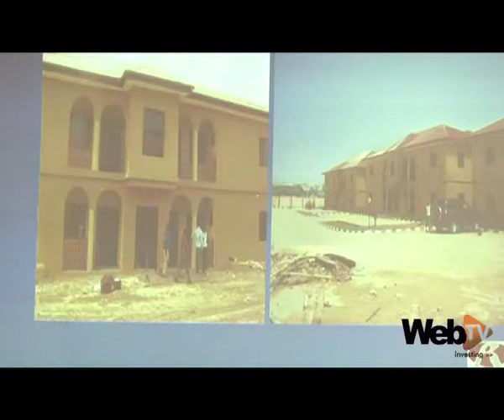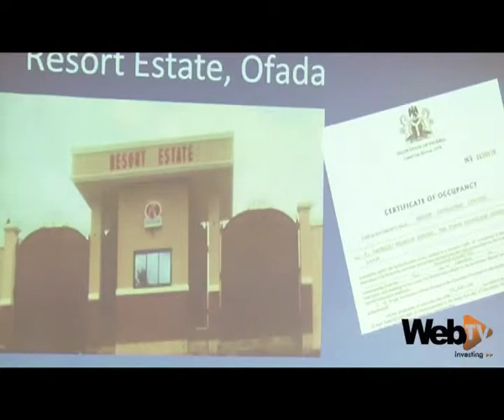Resort Savings and Loans Plc Facts Behind Figures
Nigeria's leading Mortgage financing bank Resort Savings and Loans Plc visited the stock exchange to present its financial performance for the five year period 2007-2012.

The Management team of the Bank was  led by the MD/CEO Mr Abimbola Olayinka.

In his remark at the Facts Behind the Figures the CEO of NSE Mr Oscar Onyema commended the Resort Savings and Loans Plc for its leadership in mortgage financing.